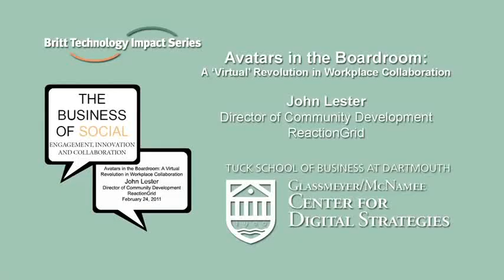John Lester, Director of Community Development, ReactionGrid, with Sara Russo T'11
John visited Tuck as part of the Britt Technology Impact Series and delivered a presentation titled, "Avatars in the Boardroom: A Virtual Revolution in Workplace Collaboration" where he shared insightful expertise regarding the reach, power and possibilities with social technology. John continued to share his thoughts on virtual learning and collaboration in this interview with CDS Fellow, Sara Russo T '11.